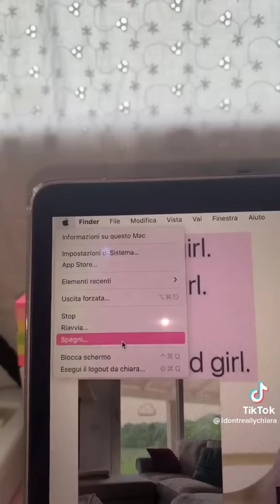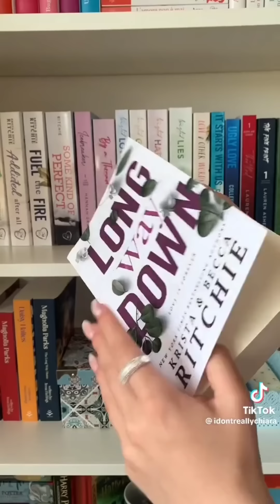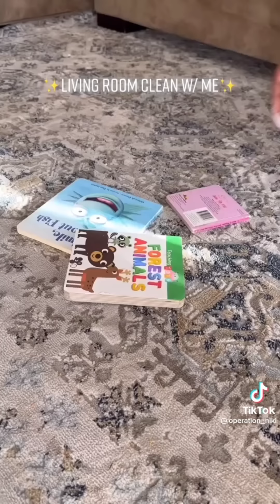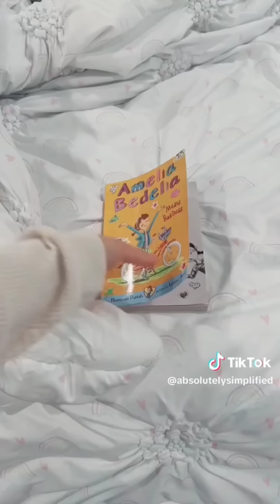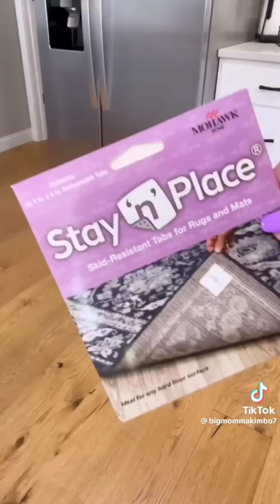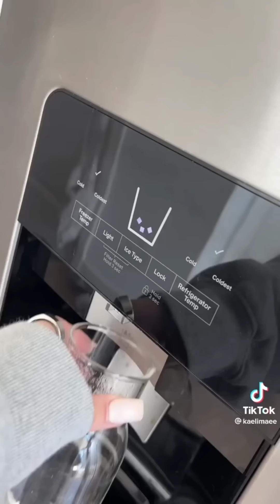home cleaning and organizing inspiration tiktok compilation 🍉🍋🍒